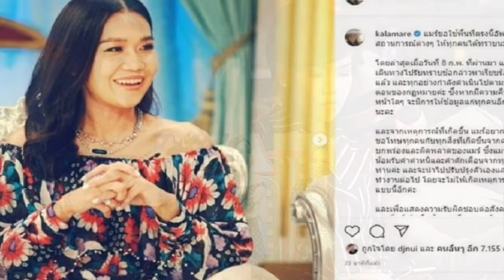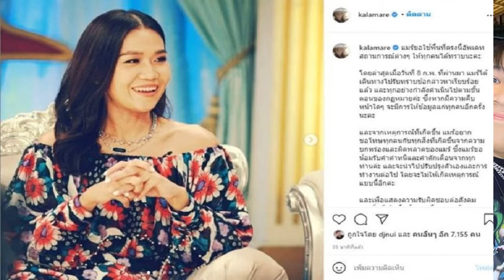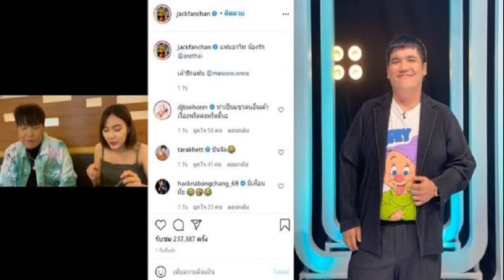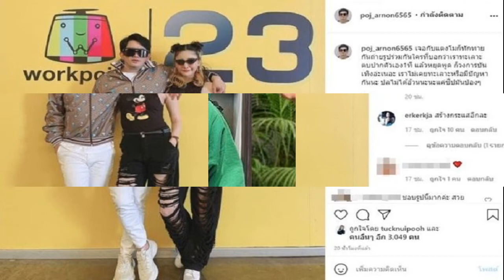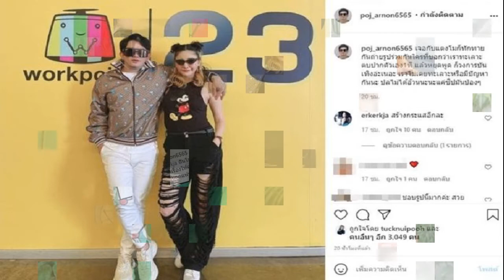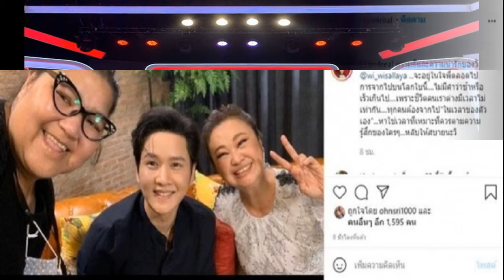กาละแมร์ ประกาศยุติทุกบทบาทพิธีกร ขอบคุณที่ติดตาม 24 ปี